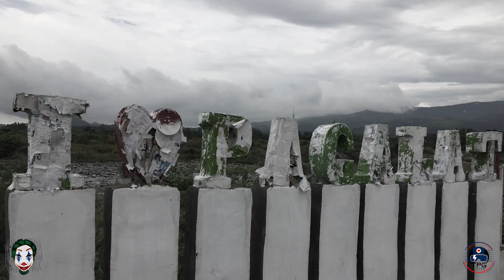Pacalat, Mangatarem x Daang Katutubo x Mapita Falls, Aguilar PANGASINAN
It's So Easy - Audio Hero

"Reggae Man" by World Music Masters